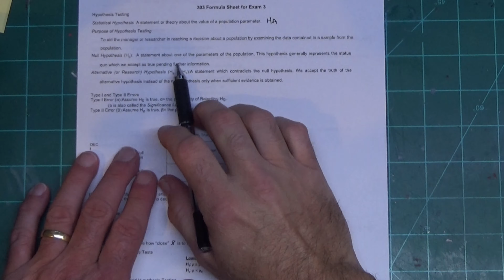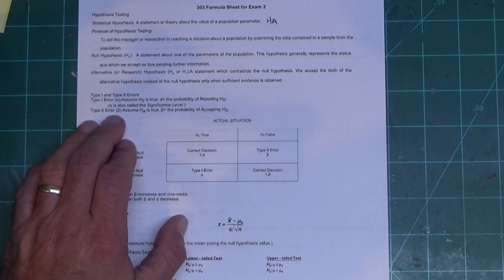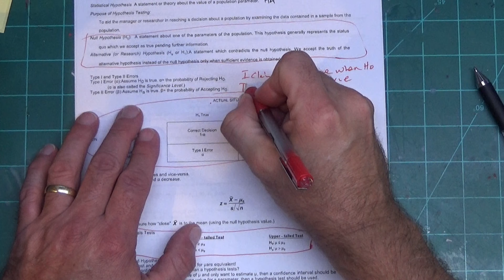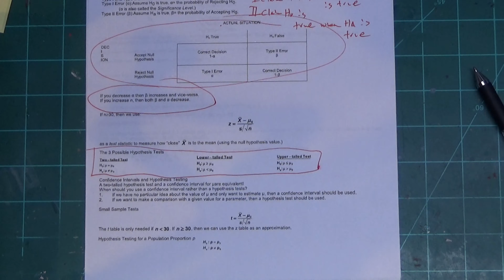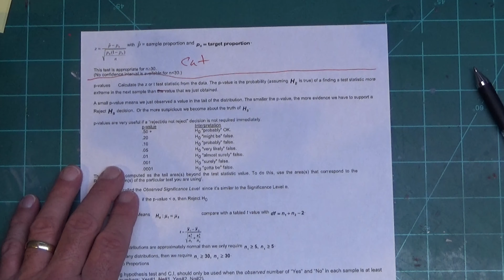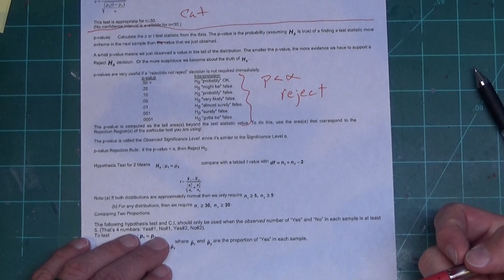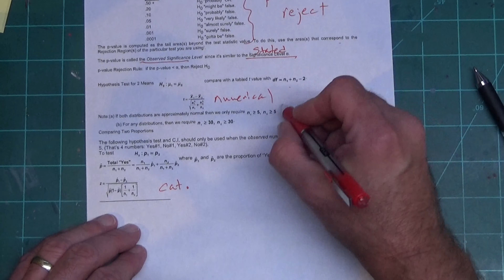SCMT 303 exam 3 equation sheet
In this segment I cover what Darcey has on her equation sheet for exam 3 in SCMT 303 at Texas A&M University